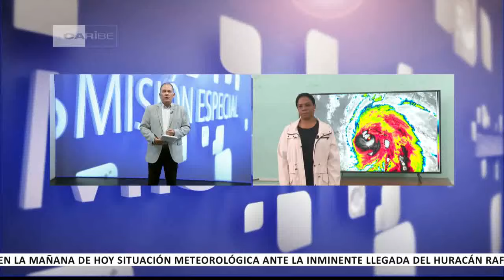Cuba: Alarma ciclónica desde Sancti Spíritus hasta Pinar del Río ante el huracán Rafael